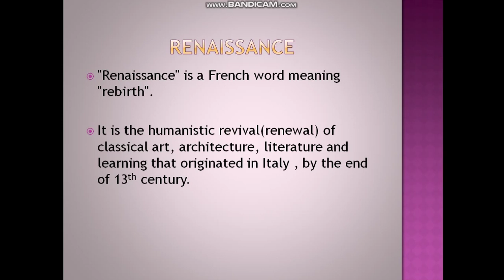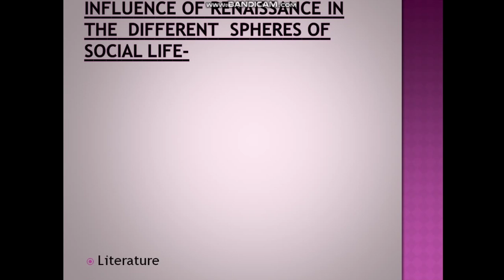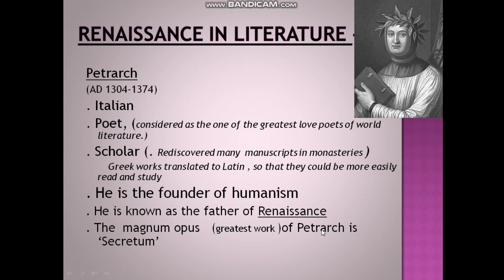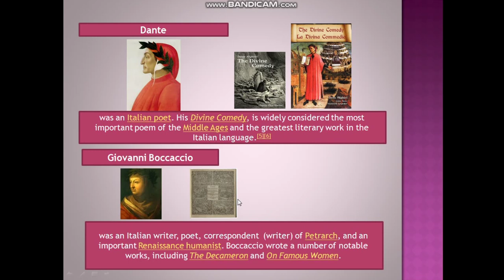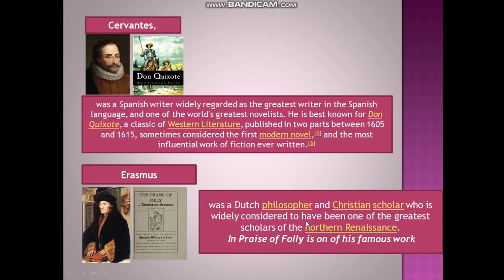SCERT/7th | S.S | Ch-1 | Europe In Transition | Part - 2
7th | S.S | Ch-1 | Europe In Transition | Part - 2